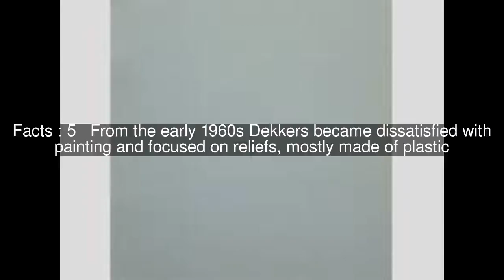Ad Dekkers (artist) Top #6 Facts